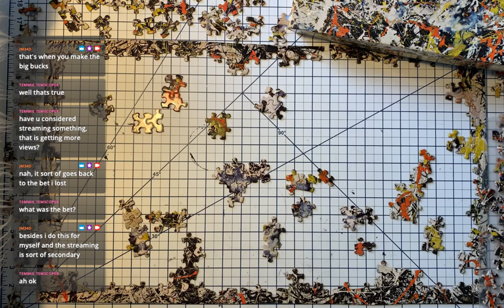Part 3. 500 pc puzzle 'Convergence' by Jackson Pollock - 1968 2nd Ed. (Pandemic quarantine stream 9